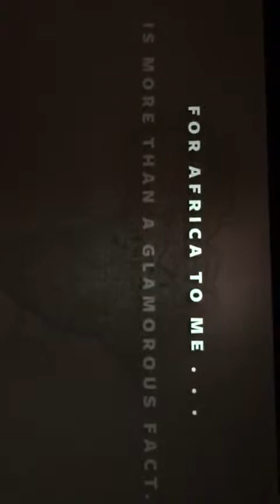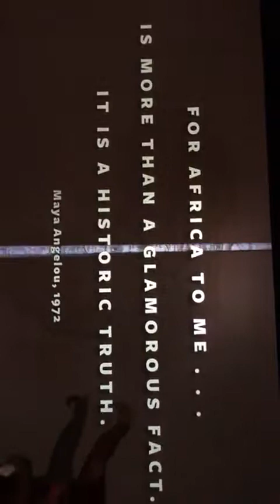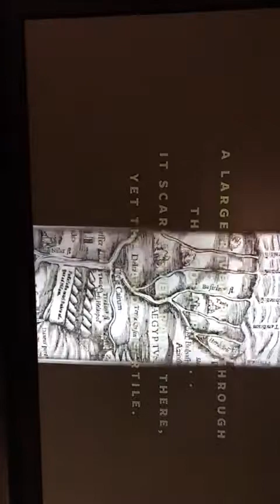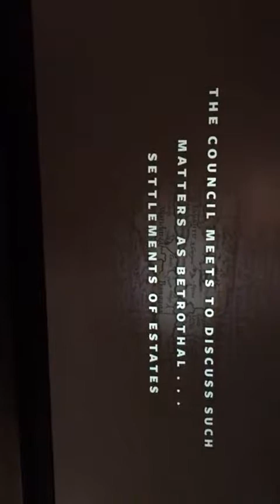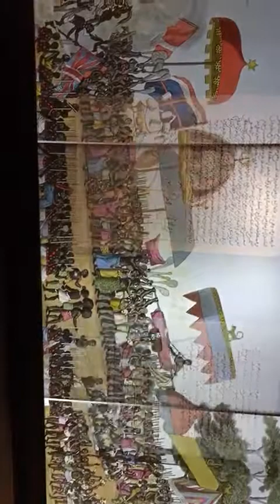Lloyd Miler National African American History & Culture Museum